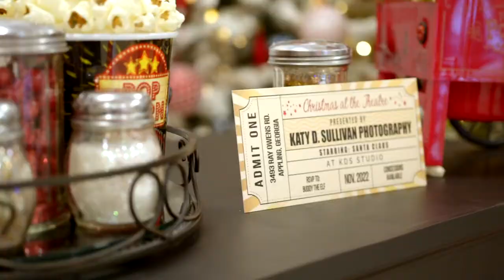Katy D. Sullivan Photography - Christmas Set Reveal